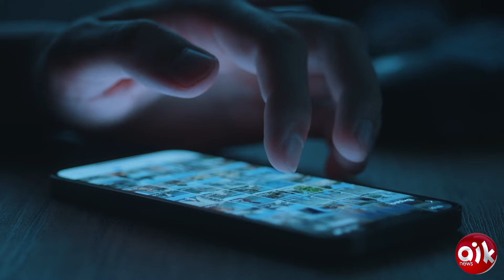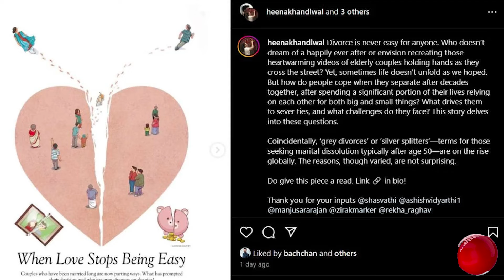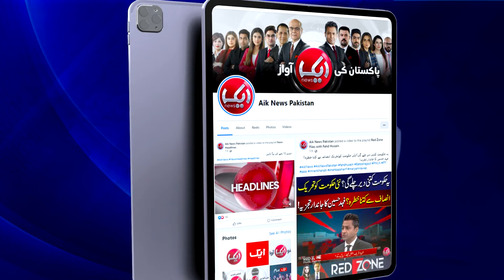Divorce In Aishwarya Rai and Abhishek Bachchan | A New Commotion Broke Out On Social Media